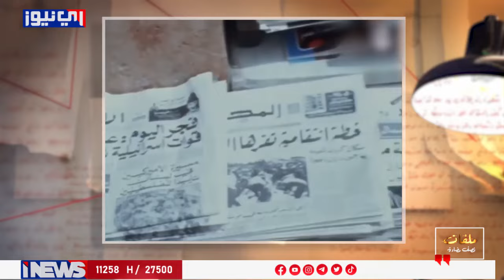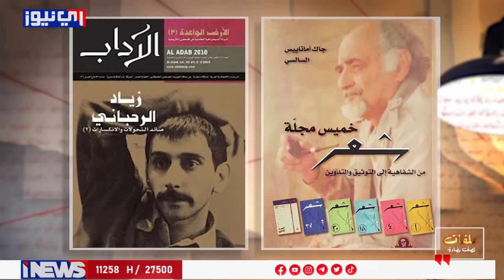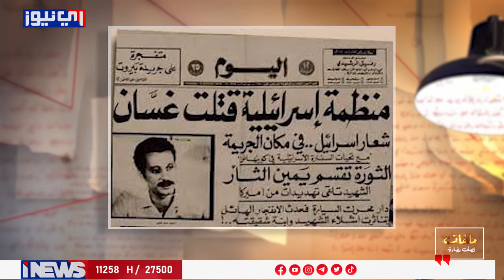ملفات نصف مضاءة مع طالب السيد (54)